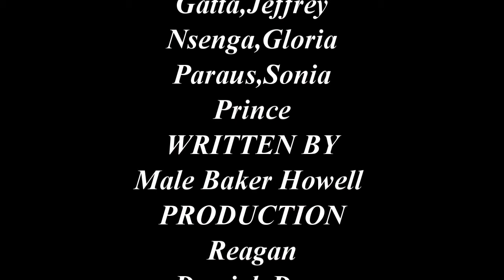YEAR 9A SHORT MOVIE 2015 NEW SCHOOL LIFE EXPERIENCE